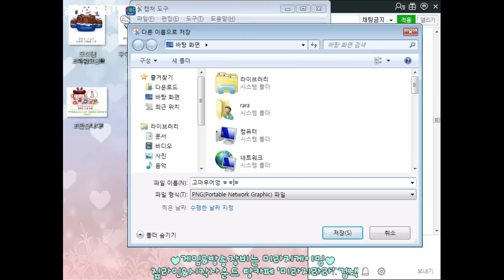서든어택 무자비와 라라의 유쾌한 동맹 #2 [친절한라라]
BJ무자비님과 함께한 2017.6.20 다시보기 영상입니다.
천방지축 유쾌한 동맹, 재밌게 봐주세요!

아프리카TV 서든어택 여성 생존 유저 No.1 BJ친절한라라

평일 오후 8:30~11:00 (수요일 휴방)
주말 오후 2:00~4:00 / 오후 9:00~11:00